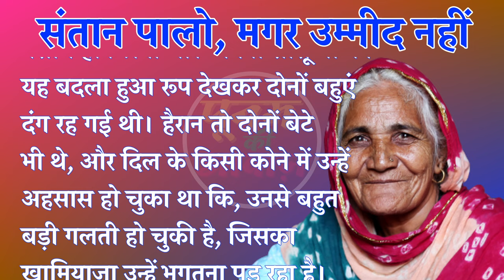औलाद पालो,पर उम्मीद मत पालो! बूढी मां ने ऐसी मिसाल कायम की, कि दुनिया दंग रह गई!